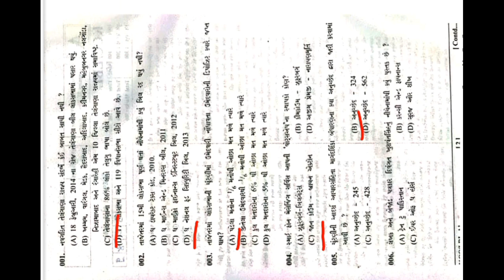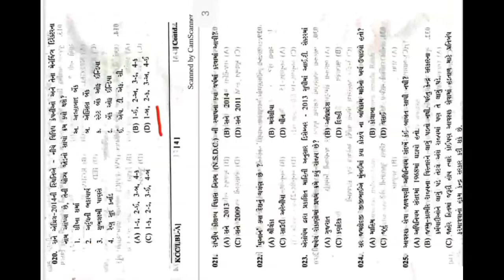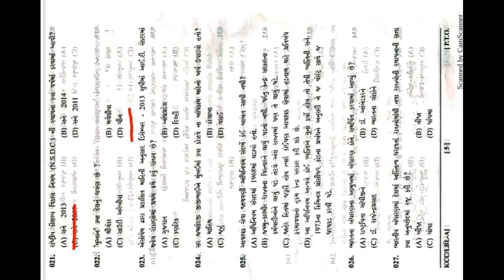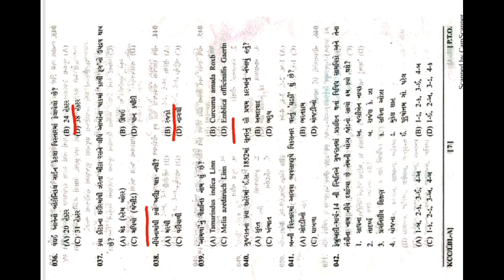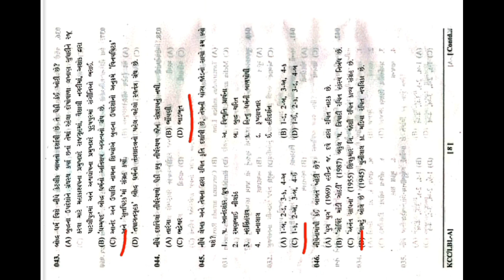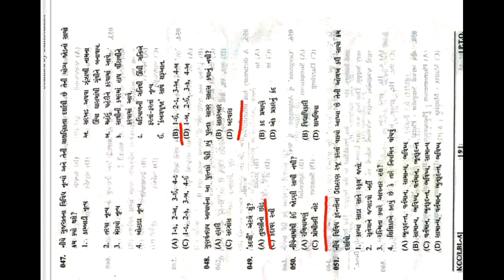Gujarat shixan seva varg -2 Paper solution 01-06-2014